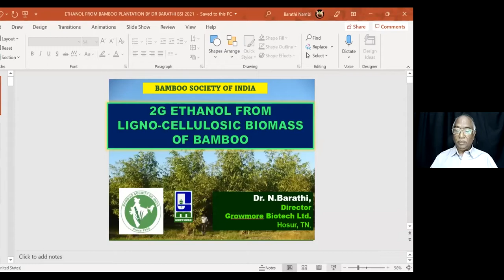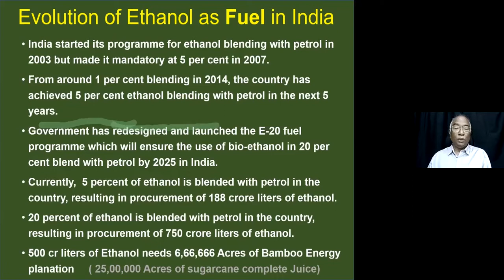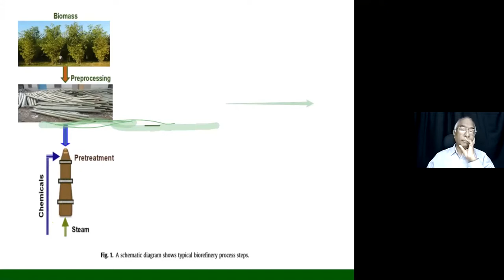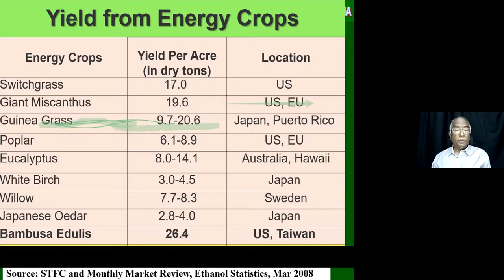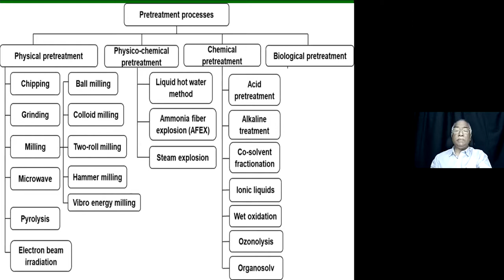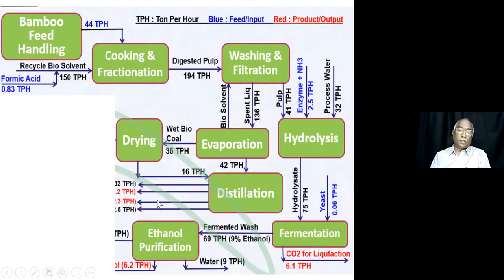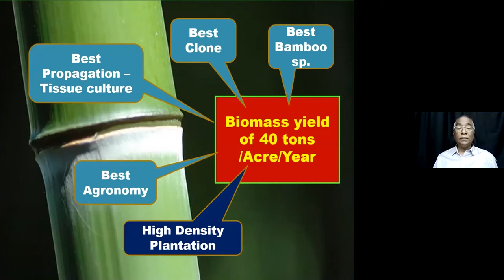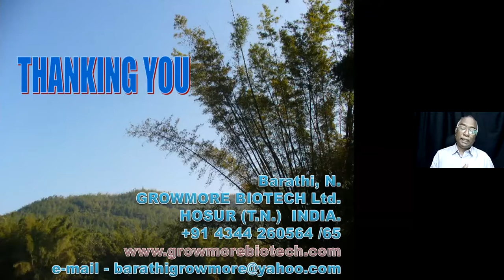2G Ethanol from Lignocellulosic Biomass of Bamboo by Dr.N. Barathi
2G Ethanol from Lignocellulosic Biomass of Bamboo
Dr. N. Barathi, Bamboo Scientist and Founder Director, Growmore Biotech Ltd, Hosur, Tamil Nadu. Expert Member on Sustainable Bamboo Management - INBAR, China. NGC Member, Bamboo Society of India